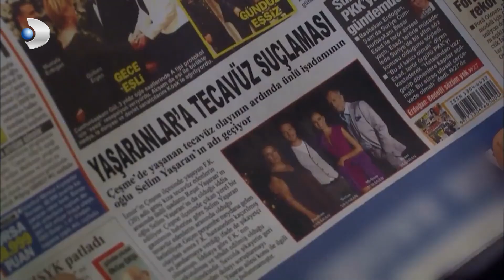Selim, Meltem'e Emrivaki Yapıyor! - Fatmagül'ün Suçu Ne 7.Bölüm